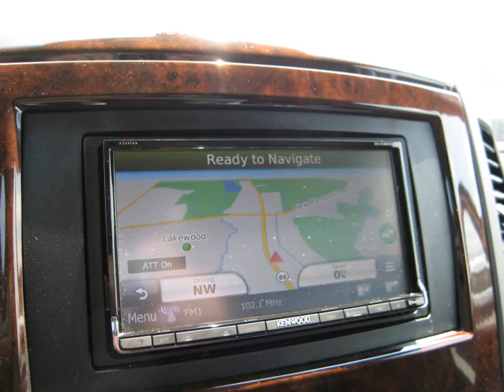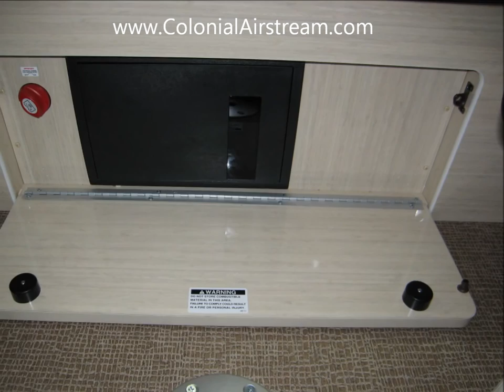Mercedes Sprinter RV Conversion Limo Style - Airstream Interstate 23'1" Lounge Floor Plan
The Airstream Interstate RV Conversion Sprinter at Colonial RV in New Jersey.